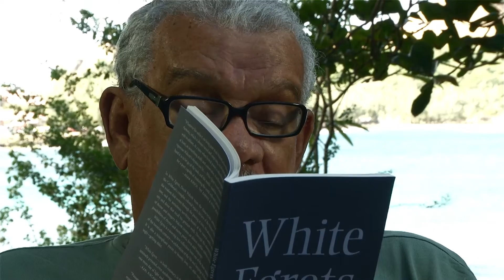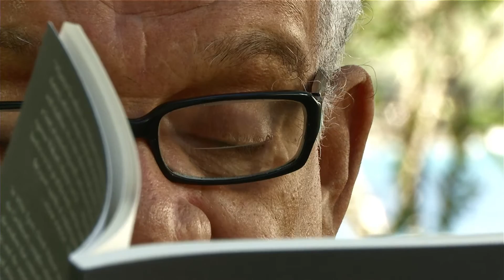IN AMSTERDAM, Poem by Derek Walcott.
'Poetry is an island, Derek Walcott'
Camera: Ida Does
Edit: Camille Does/ Brightdaymedia.com